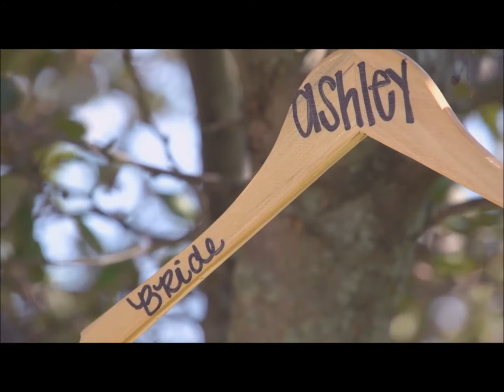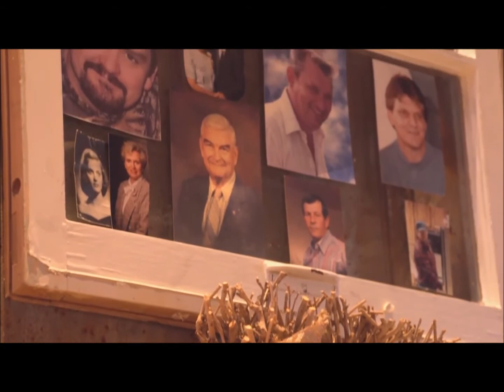ashley and derrick